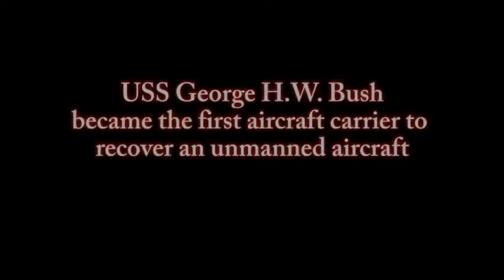First Navy Drone Carrier Landing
An X-47B Unmanned Combat Air System (UCAS) arrested landing on the flight deck of the aircraft carrier USS George H.W. Bush (CVN 77). The landing marks the first time any unmanned aircraft has completed an arrested landing at sea.

Welcome to my new channel dedicated to all things powered by electricity - Transportation - Home - Hobby.